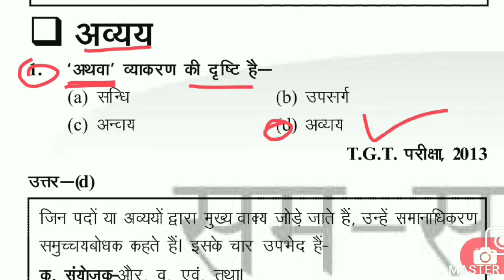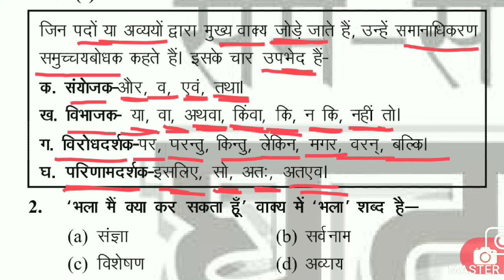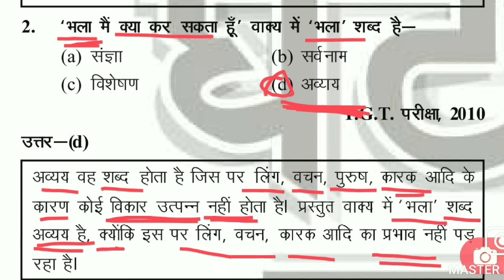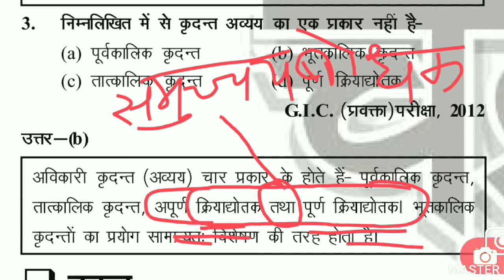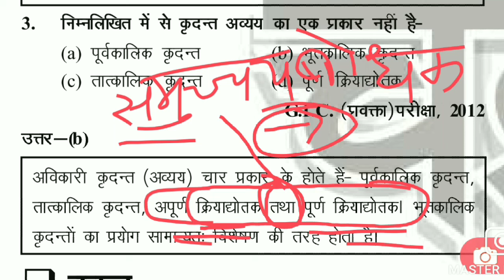हिंदी साहित्य : सम्पूर्ण घटनाचक्र पार्ट-218 Hindi Sahitya : Sampoorana Ghatanachakra Part-218